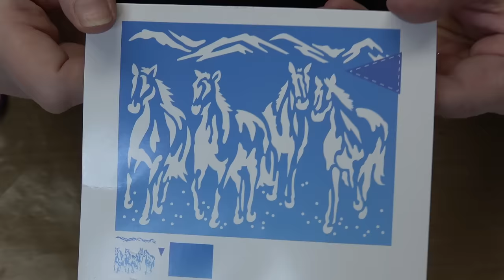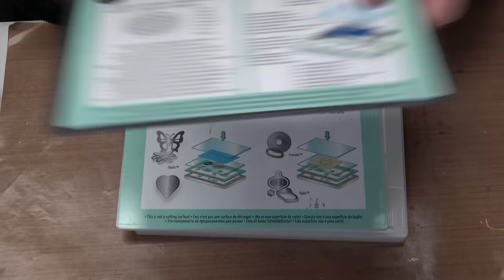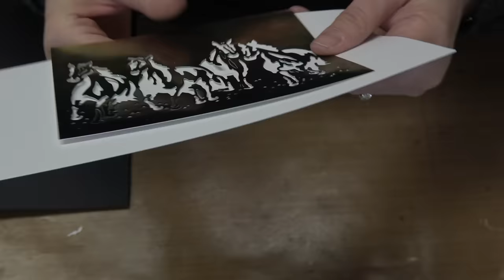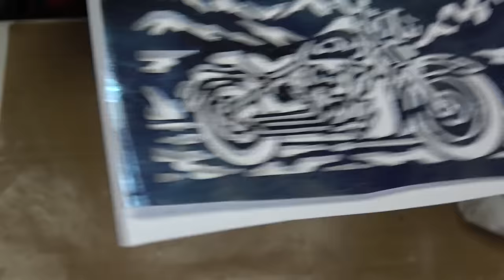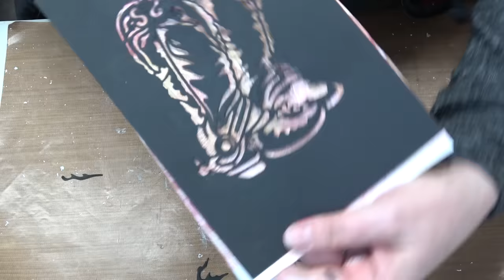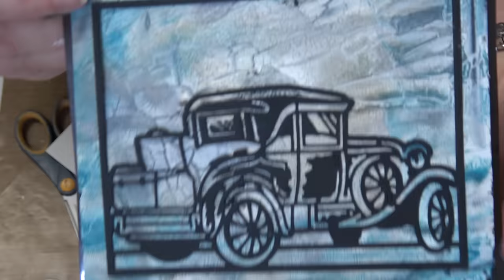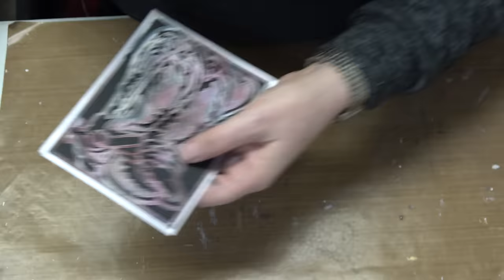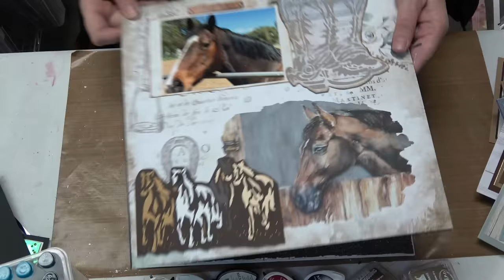#420 What is Dreamweaver's Crackle Paste? Why you want it & many ways to use it with Simply Defined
Our retail shop is currently open Monday - Friday and our online shop is open, open open!